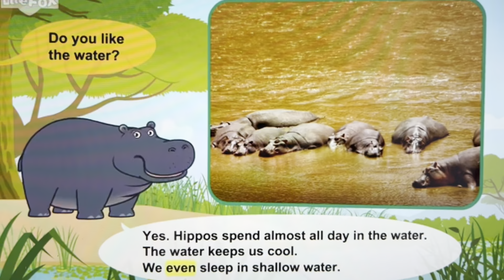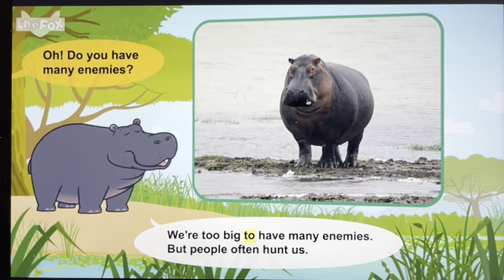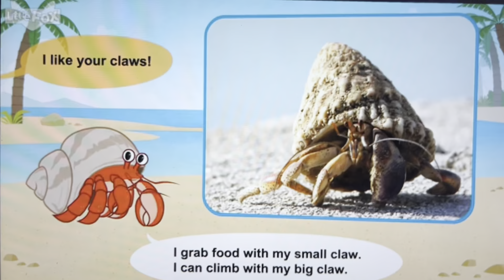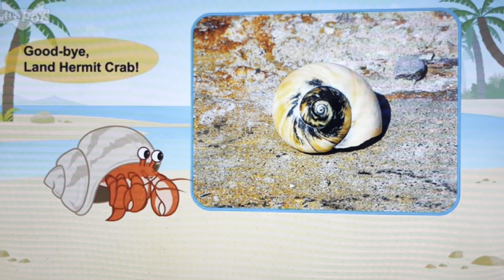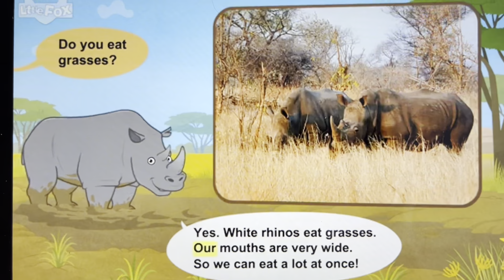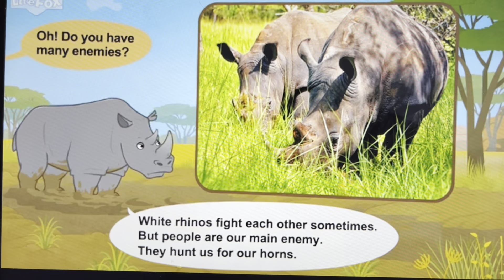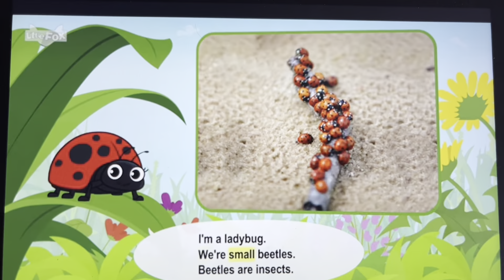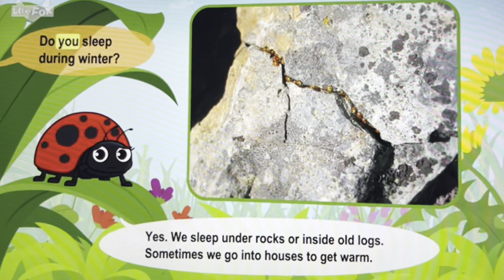Meet the animals 20 min | hippo, hermit crab, rhino, ladybug, | stories for kindergarten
00:00 hippopotamus
02:43 land hermit crab
05:19 white rhinoceros
08:03 ladybug
My compilation